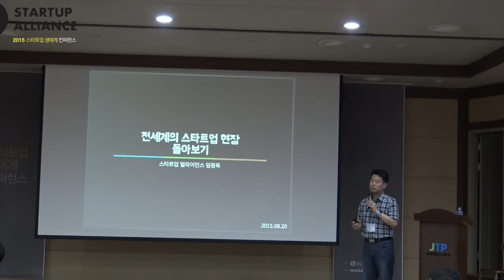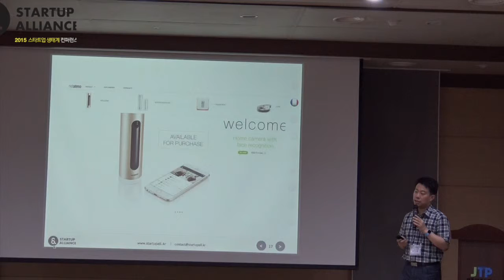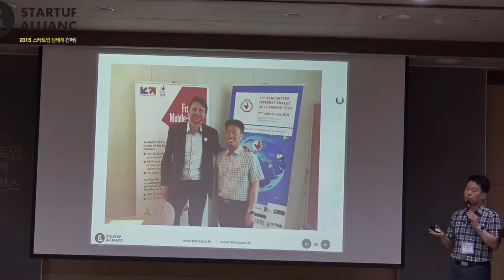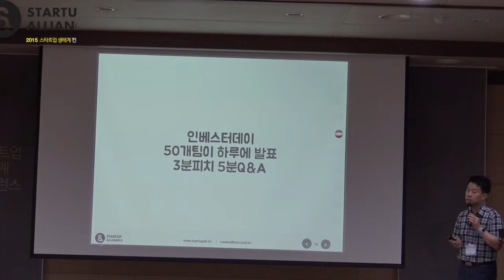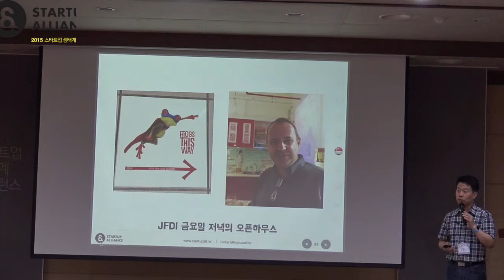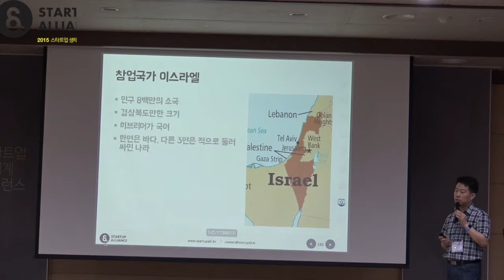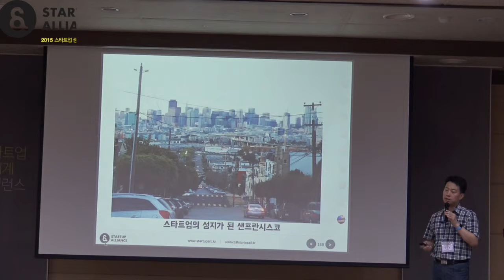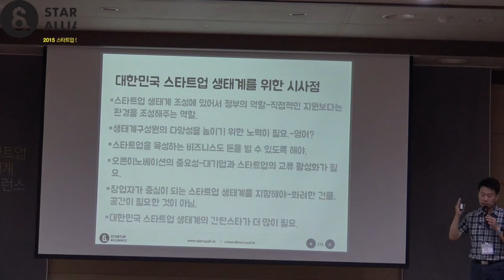[2015 스타트업 생태계 컨퍼런스] 전세계 스타트업 생태계 살펴보기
임정욱 스타트업 얼라이언스 센터장 ‘전 세계의 스타트업 생태계 살펴보기’

임정욱 센터장은 지난 2년간 전 세계적으로 스타트업 열기가 뜨거운 10여 개국 10여 개 도시를 방문하며 도시별 스타트업 분위기를 공유해주었습니다.
- 유럽의 런던, 파리, 베를린, 비엔나, 아시아의 싱가포르, 도쿄, 북경, 심천, 미국의 보스톤, 샌프란시스코 등을 방문하여 각 국가/도시의 스타트업 생태계의 특징과 한국 스타트업 생태계가 배워야할 것들에 대해 설명을 해주었는데요.
- 건강한 스타트업 생태계 구축을 위해서 정부는 직접적인 지원보다는 환경을 조성해주는 역할이 필요하며, 생태계 구성원들의 다양성 확보와 글로벌 언어인 영어 습득 능력이 필요하다고 했습니다.
- 더불어 오픈이노베이션을 위해 대기업과 스타트업의 활발한 교류와 스타 창업자의 꾸준한 등장이 필요하다고 했습니다.